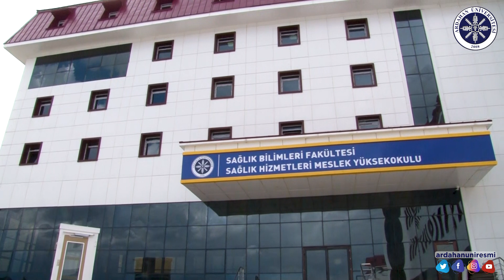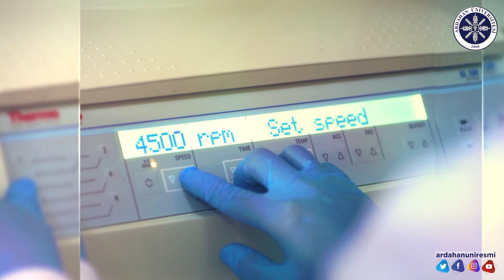Ardahan Üniversitesi Sağlık Hizmetleri Meslek Yüksekokulu Tanıtım Filmi - 2021